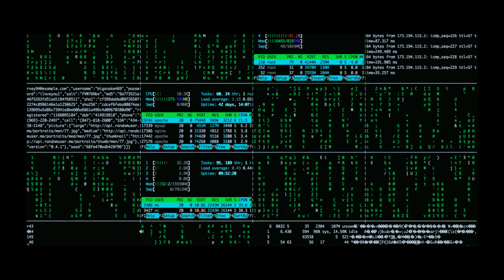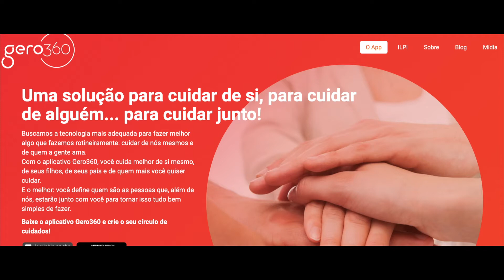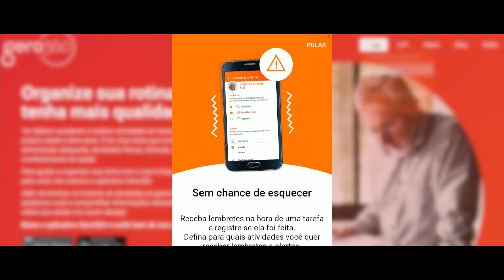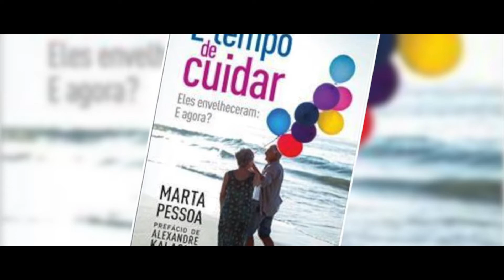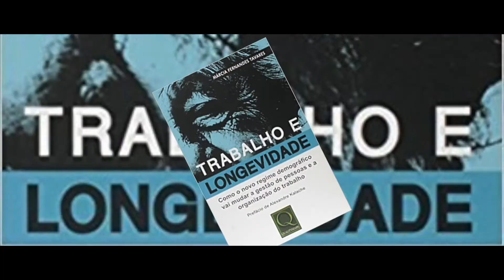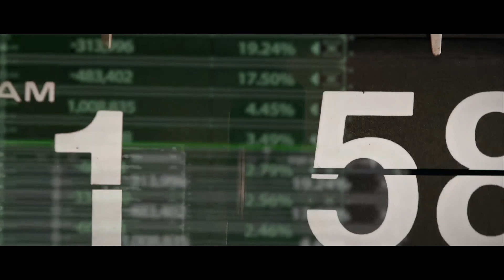EP17 – Tecnologia e inovação para a longevidade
Não há nada mais moderno do que envelhecer. Essa sem dúvida é uma conquista, mas o rápido envelhecimento população traz consigo dilemas e desafios. Como cuidaremos de tantas pessoas idosas daqui 20 ou 30 anos? Como ficará a saúde, a economia o mercado de trabalho? Conheça a história de pessoas que enxergaram na longevidade oportunidades de negócios e que procuram reais soluções para o envelhecimento saudável e sustentável.

LONGEVIVER é uma série de documentários exibidos pela TV Novo Tempo.